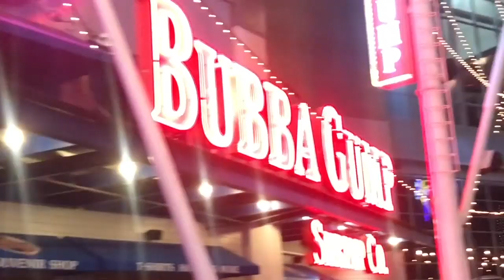MY 16TH BIRTHDAY! (BACKWARDS)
This was my official vlog for everything I did with my friends on the day of my Birthday, but backwards. It's been an awesome year and I'm ready for everything that's coming up. Thank you to everyone's birthday wishes and for your support along the way!

*Light up a like if you like lighting things
Wow that's a tongue twister

People in this video:

Daniel Serrano
Erick Vargas
Kevin Alvarez